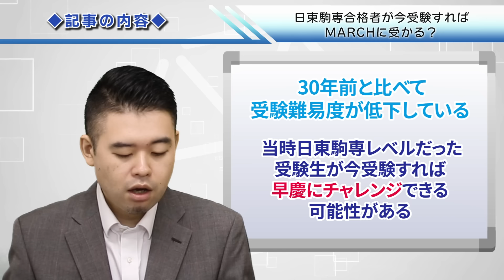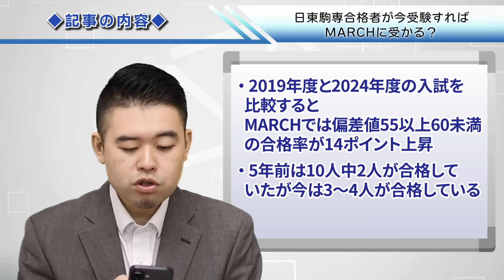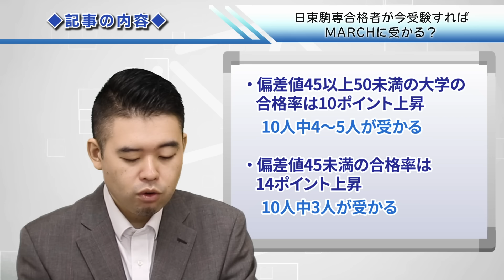日東駒専合格者が今受験すればMARCHに受かる？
★参考記事

☆『ゼロから知りたい　総合型選抜・学校推薦型選抜』→